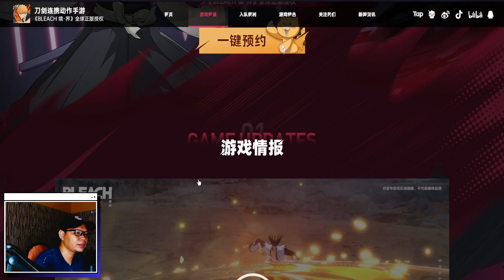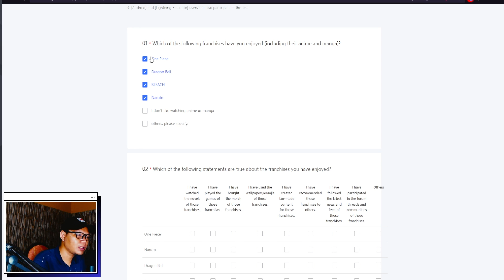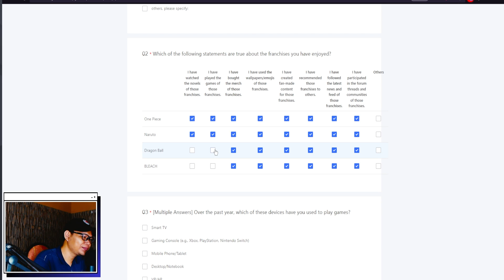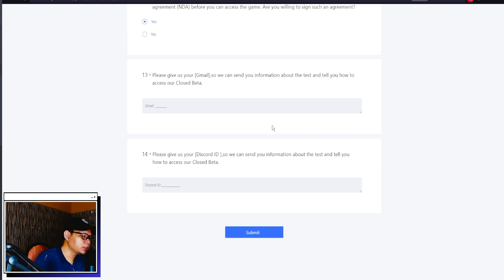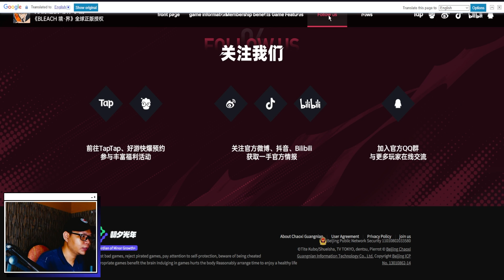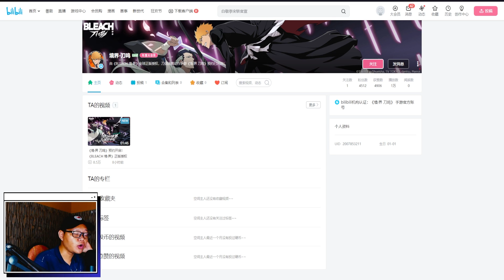Boleh Juga Nih Bleach Soul Resonance! Kalau Beneran Full Action RPG! | Sensei Info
Bleach Soul Resonance akan melakukan Test untuk Game Mobile Action RPG nih. Sepertinya mereka mengambil cerita dari awal Ichigo ketemu Rukia.